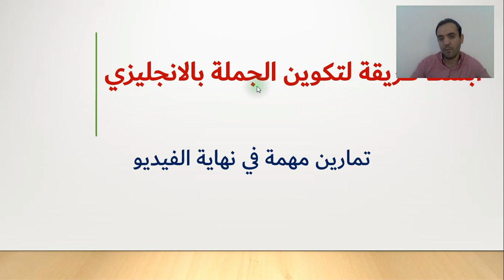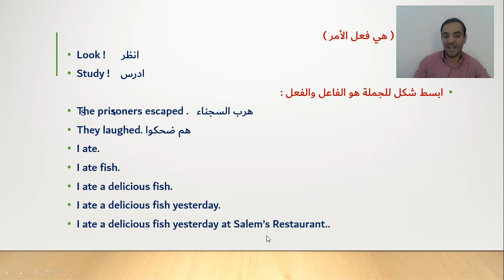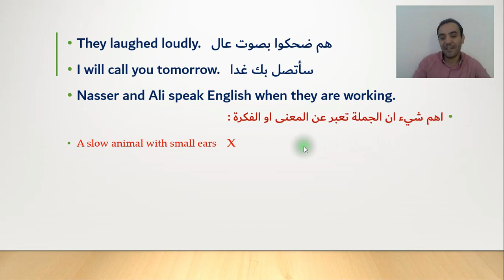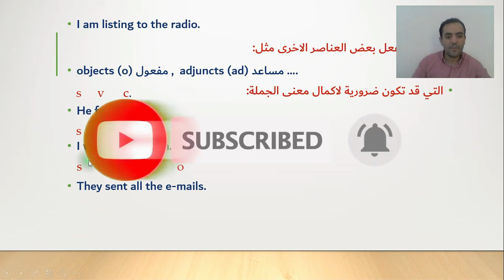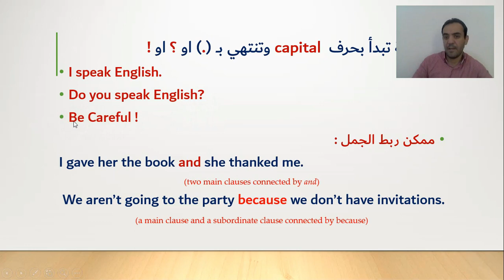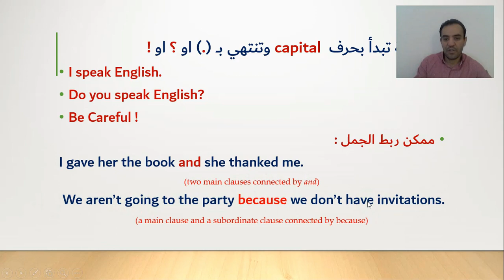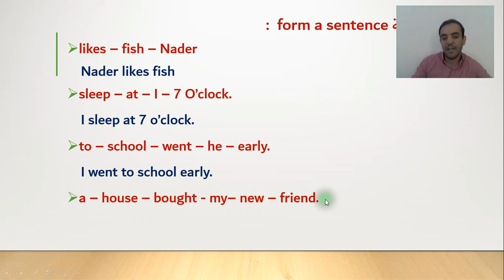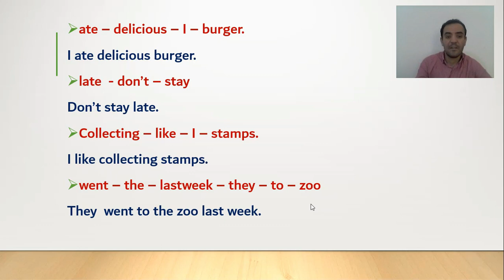تعليم انجليزي للمبتدئين - ابسط طريقة لتكوين جملة انجليزي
فيديو في سلسلة تعليم اللغة الانجليزية للمبتدئين - يتناول ابسط طريقة لتكوين الجملة  . ان شاء الله بنكمل سلسلة الفيديوهات مع بعض .